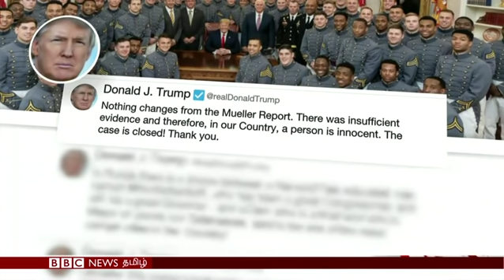பிபிசி தமிழ் தொலைக்காட்சி செய்தியறிக்கை 30/05/19 | BBC Tamil TV News 30/05/19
பொருளாதார நெருக்கடியில் தவிக்கும் வெனிஸ்வேலா. ஊட்டச்சத்து குறைபாட்டல் பாதிக்கப்படும் குழந்தைகள்